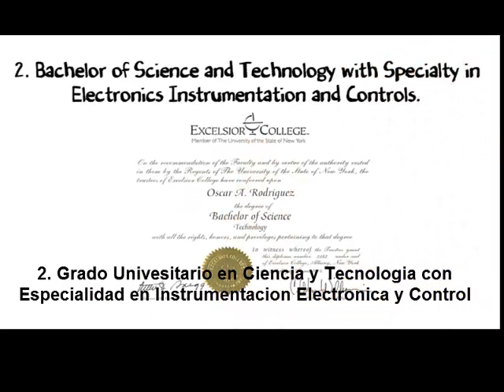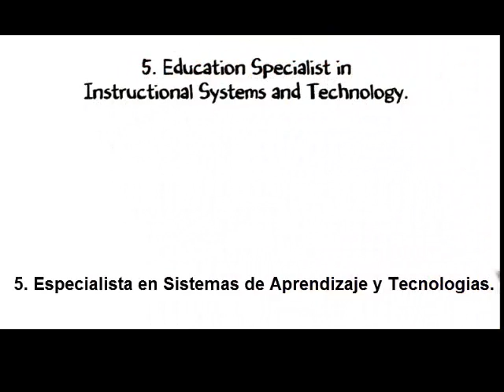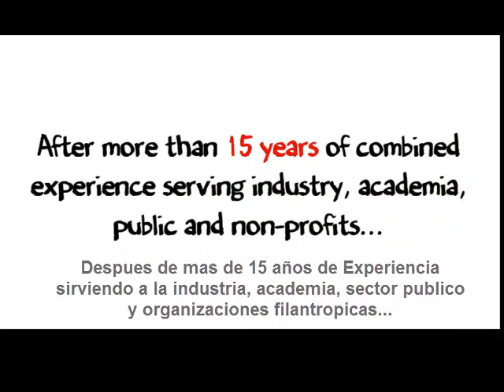LAS CREDENCIALES DE UN EXPERTO-BEST Expert Dr.O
Credentials of a Multidisciplinary Person.
UNA PERSONA MULTIDISCIPLINARIA.